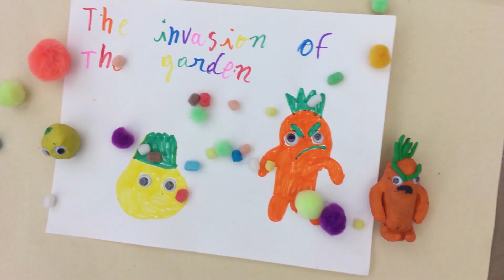Stop Motion Animation I - 2022